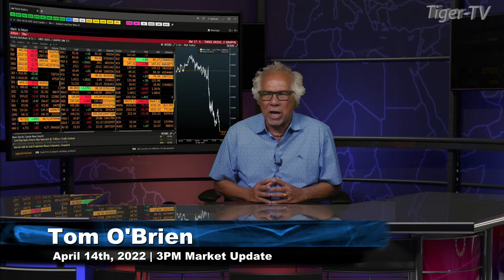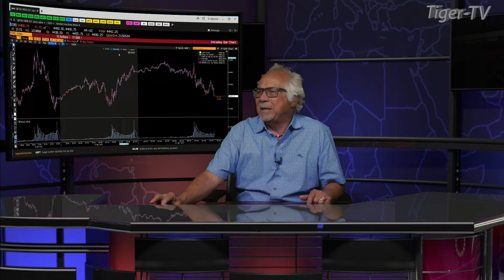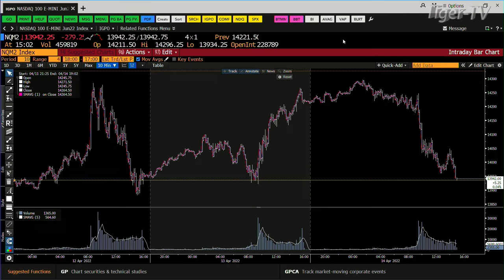April 14th, 4PM ET Market Update on TFNN - 2022